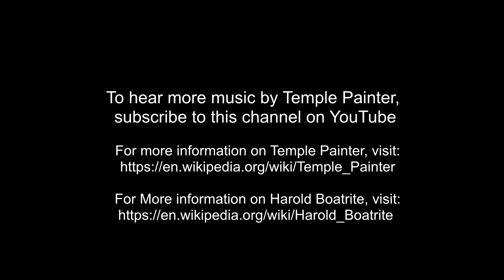Harpsichord Recital CHAMBONIERS Chaconne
From the Artia LP:  Temple Painter, Harpsichord Recital

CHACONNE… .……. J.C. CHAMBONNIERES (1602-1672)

Chambonnieres, the founder of the French school of ‘clavecin’, is reported to have ‘excelled every performer in the roundness and softness of his touch’.  From what we know of this master and his music, it becomes apparent that his was an art that spoke directly to the heart.  The CHACONNE opens with a theme of exceptional warmth and beauty.  Five repetitions of this theme are linked together by a set of colorful variations or couplets.  Now pensive, now forceful, now wistful, now gloriously alive with ornaments and flourishes, they form a fantastic procession which ends inevitably where it began.
Temple Painter (June 14, 1933 – August 6, 2016) was an American harpsichordist and organist.

He was born in 1933 in Pulaski, Virginia.

Temple Painter performed as solo organist with members of the New York Philharmonic at Lincoln Center under Hermann Scherchen, as harpsichord soloist with the Philadelphia Orchestra under Eugene Ormandy, and as solo harpsichordist for the St. Paul Chamber Orchestra. He performed as solo pianist, harpsichordist and organist with the Chamber Orchestra of Philadelphia, and concertized extensively in the United States, Europe and Israel.

His 1962 critically acclaimed recording "Temple Painter-Harpsichord Recital" on the Artia-Parliament label was cited by The New York Times in 1964 as "the most satisfying" of the five harpsichord recordings reviewed that year. He also recorded the harpsichord music of American composer Harold Boatrite and can be heard as harpsichord soloist and continuo player in Handel's "Roman Vespers" recorded by the Philadelphia Singers and the Chamber Orchestra of Philadelphia on RCA Red Seal Records.

Painter was a graduate of the Curtis Institute of Music and the recipient of several honors and awards including the Martha Baird Rockefeller Grant and an honorary Doctorate from the Combs College of Music. In addition, he was a National Arts Associate of the Sigma Alpha IotaInternational Music Fraternity.

He was for 40 years the permanent harpsichordist for the Chamber Orchestra of Philadelphia, and for 45 years the organist at Congregation Adath Jeshurun, Elkins Park, Pennsylvania. Additionally, he was associate professor of music at Haverford College for 13 years, and was lecturer in music at both Immaculata University and Temple University.

Temple Painter's recording of the Two- and Three-part Inventions of Johann Sebastian Bach was unfinished at the time of his death.

He died at Hahnemann University Hospital, Philadelphia, on August 6, 2016, aged 83.

This recording was remastered 1997 from LP by Joe Hannigan at Weston Sound for Temple Painter.